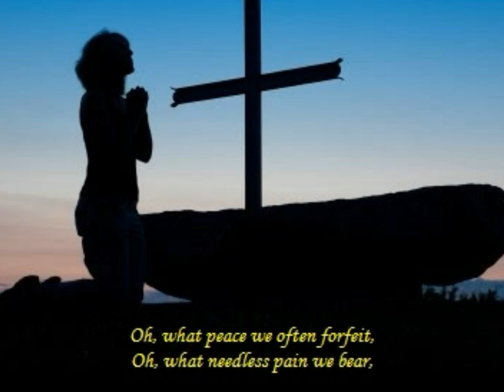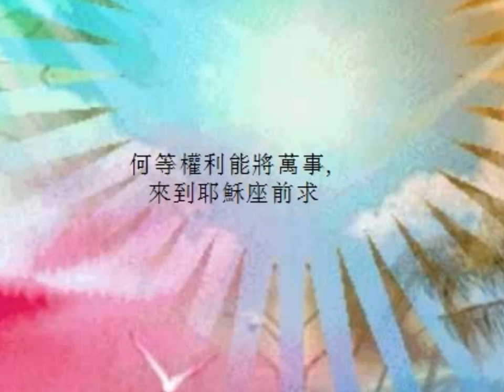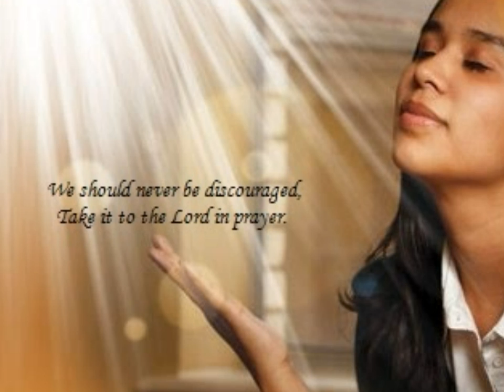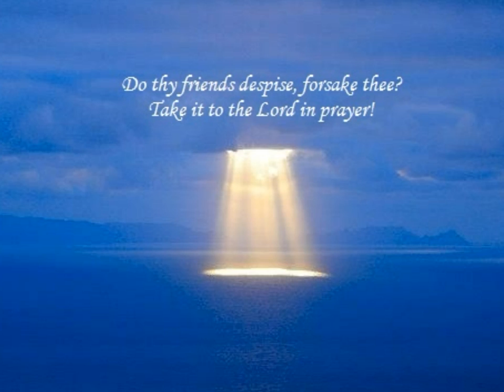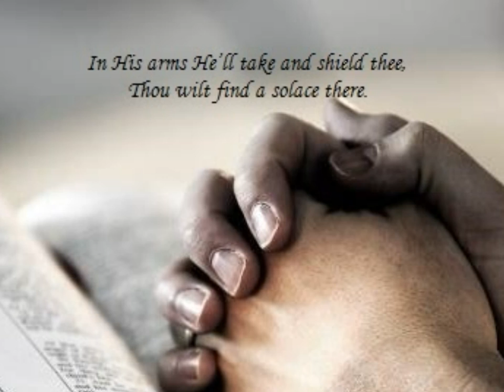What A Friend We have In Jesus - (恩友救主) A Duet by Stanley & Pearl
This is my Mum's Favourite hymm. It's always a pleasure to sing again for her. Thank you Pearl for another beautiful rendition and I am sure she also draws great comfort from this hymm lately